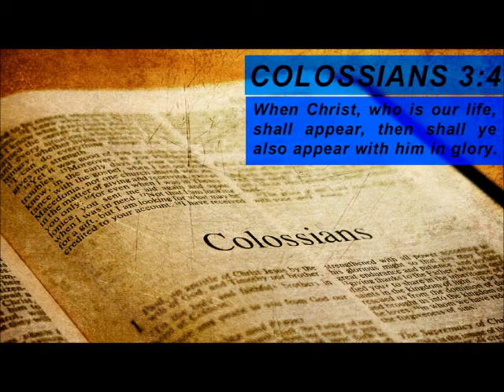Abbas: Arab states must recognize Israel for peace (Second Coming Watch Update #406)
1. According to the Jerusalem Post, Palestinian Authority President Mahmoud Abbas said during his speech at the UN General Assembly in New York that peace between Israel and the Palestinians will result in recognition of Israel from 57 Arab states.

2. According to The Times of Israel, hours after Hamas and Islamic Jihad officials exhorted Palestinians to declare a Third Intifada against Israel, violent demonstrations flared up on Friday in several locations throughout Jerusalem, the West Bank and the Gaza Strip, resulting in multiple Israeli injuries.

3. According to According to Fox News, U.S. Secretary of State John Kerry, along with fellow diplomats, met briefly on Thursday with his Iranian counterpart, marking the highest-level meeting between the two countries since the Iranian revolution of 1979.

4. According to Russia Today, UN chemical weapons inspectors in Syria are investigating seven cases of alleged chemical weapons use, including three incidents around the capital Damascus.

5. According to AFP, Israel denounced Iran's call to acknowledge its nuclear weapons, accusing its new leader, Hassan Rouhani, of diverting attention from the regime's own nuclear work.

The Bible says in Colossians 3:4: "When Christ, who is our life, shall appear, then shall ye also appear with him in glory."

Our Second Coming quote for today is from Adrian Rogers. He said: "We ought to be living as if Jesus died yesterday, rose this morning, and is coming back this afternoon."